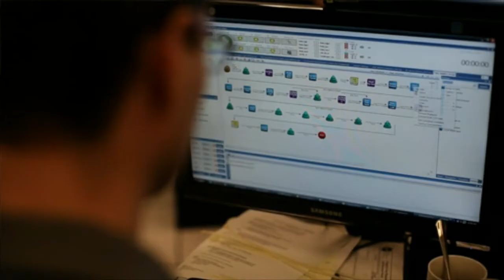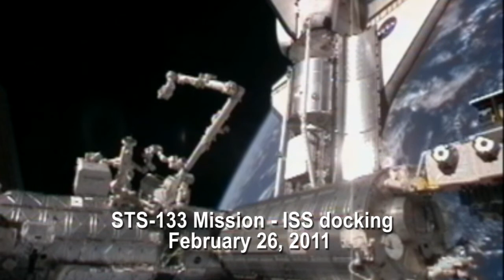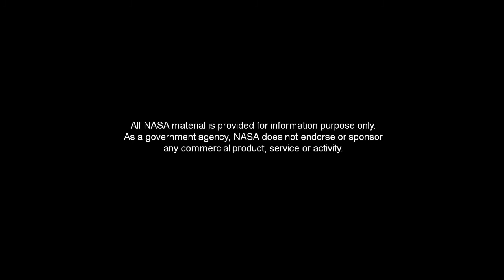Space Robot Robonaut Travels to International Space Station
Robonaut 2 (R2) is an anthropomorphic robot designed to assist astronauts aboard the ISS. It was launched on February 26, 2011 in the Discovery space shuttle as part of NASA's mission STS-133. Robonaut features advanced machine vision capabilities including two Prosilica GC digital cameras from Allied Vision Technologies for stereoscopic vision.